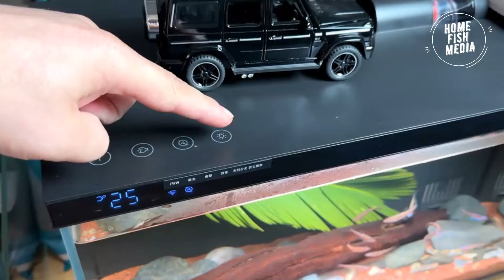Stunning Underwater World: Explore the Beauty of a Planted Aquarium #145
Welcome to HOME FISH MEDIA! In this video, we explore the captivating world of aquariums, featuring betta fish, koi fish, goldfish, and fighting fish. Whether you're a beginner or a seasoned aquarist, you'll find valuable tips and insights to create a thriving aquatic environment.
Best Recommend Video==
 🌟 Betta Fish: Discover everything you need to know about betta fish care, from ideal tank setups to feeding and breeding tips. Learn how to create a stunning and healthy habitat for your betta.

🌟 Koi Fish: Dive into the beauty of koi fish ponds. We cover pond design, filtration systems, water quality maintenance, and feeding schedules to ensure your koi fish thrive.

🌟 Goldfish: Explore the different varieties of goldfish and their care requirements. Find out how to set up a perfect goldfish tank, including tank size, filtration, and diet tips to keep your goldfish happy and healthy.

🌟 Fighting Fish: Get insights into the unique care needs of fighting fish, also known as Siamese fighting fish. Learn about tank mates, breeding tips, and how to maintain a peaceful and vibrant aquarium.
Key Topics:
keeping koi fish in an aquarium
aquarium information
which colour fish is good for home
best freshwater aquarium setup
how to make a beautiful fish tank
best fishing productions youtube
small colorful fish for aquarium
aquarium fish breeding at home
how to maintain aquarium at home
aquarium decoration ideas at home
top 10 beginner aquarium plants
exotic freshwater aquarium fish
Best aquarium setups for betta fish
Designing a koi fish pond
Goldfish tank maintenance tips
Breeding and caring for fighting fish
Aquascaping ideas for stunning aquariums

Recommended Products:
Can email for us to help support any kind of product relate fish

Share your own aquarium experiences and tips in the comments below – we love hearing from you!